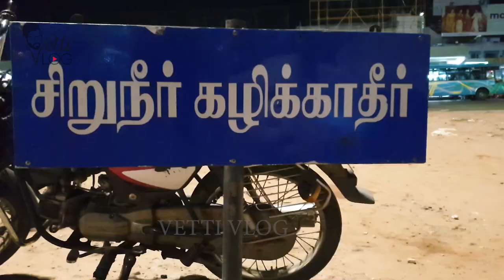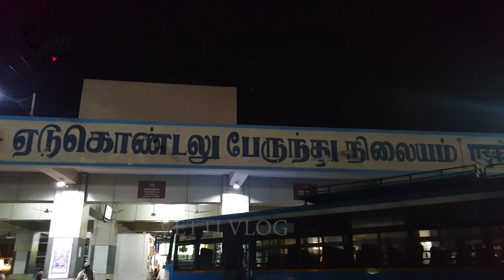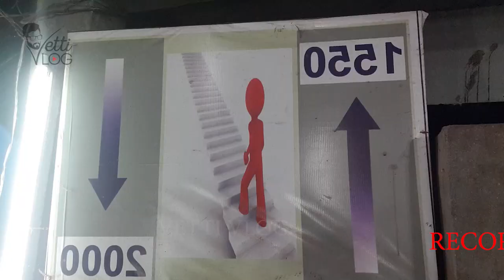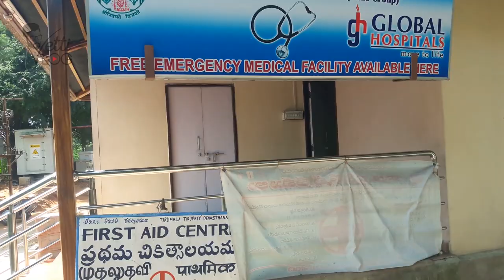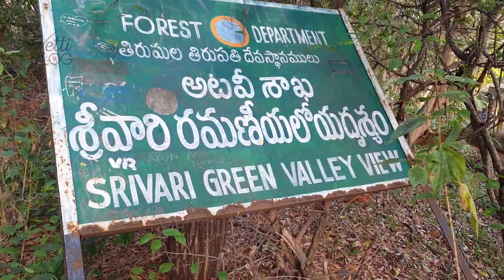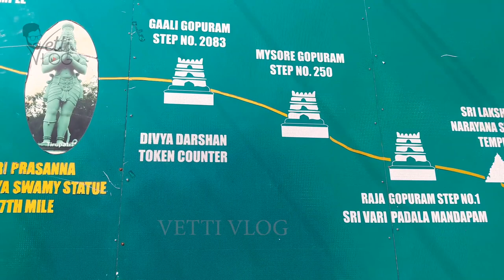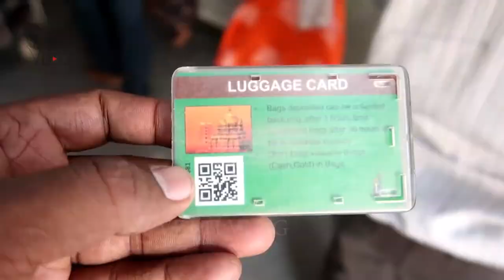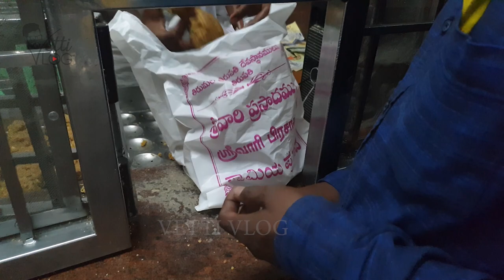2 மணி நேரத்தில் திருப்பதி தரிசனம் ! Thirupathi Dharisanam in less than 2 hours !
Thirupathi thirumala Sri venkatesa perumal temple is one of the most famous religious site in the world..Alipiri footpath which consists of 3550 steps and 9 km in distance is one of the most climbed footpaths in the world